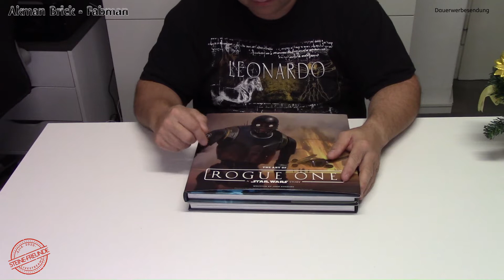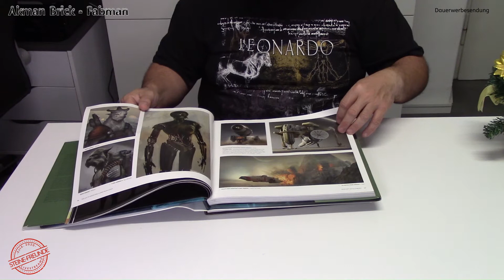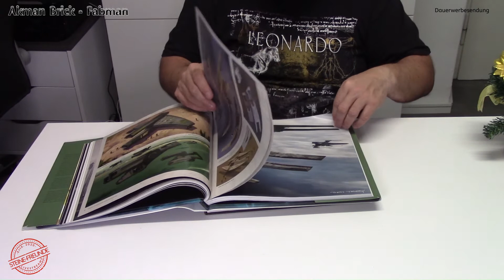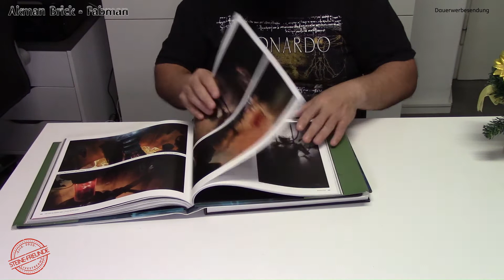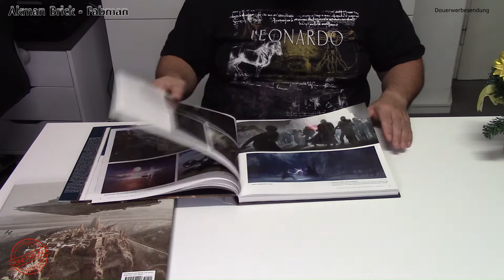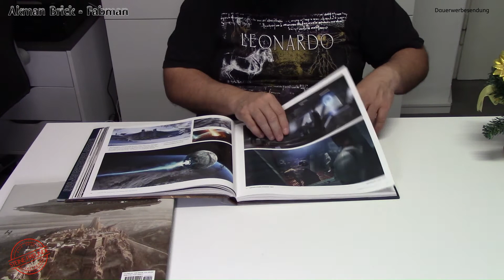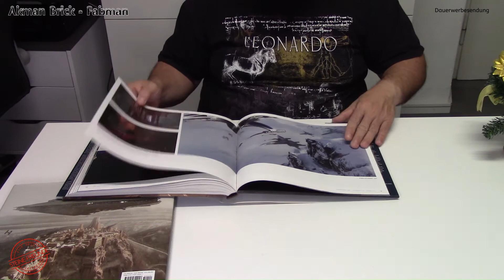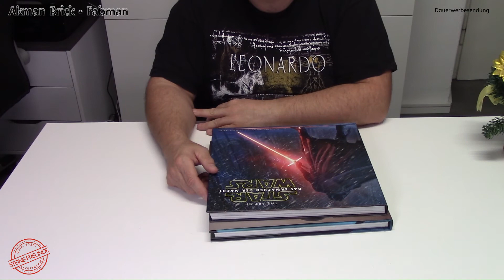The Art of Star Wars - Rogue One und Das Erwachen der Macht Bücher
The Art of Star Wars - Rogue One Star Wars Story und
The Art of Star Wars - Das Erwachen der Macht
sind zwei Bücher die Konzept Art und ein echtes "Making of" aus der Sicht der künstlerischen Abteilung darstellen.

Kapitel:
0:00 Vorwort
0:46 Intro
1:17 Vorstellung der Bücher
25:05 Schlussworte
25:50 Abspann

Link zu Amazon